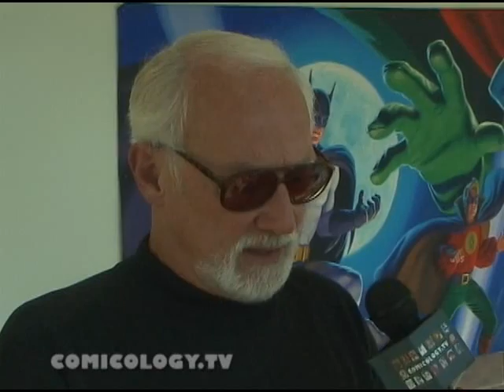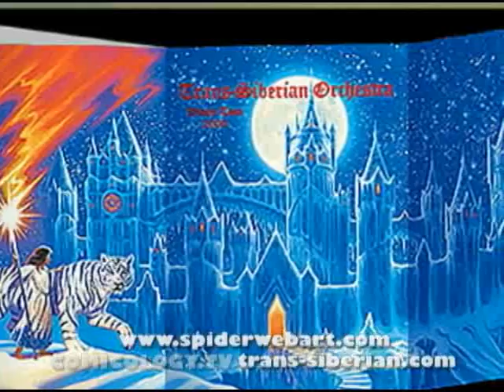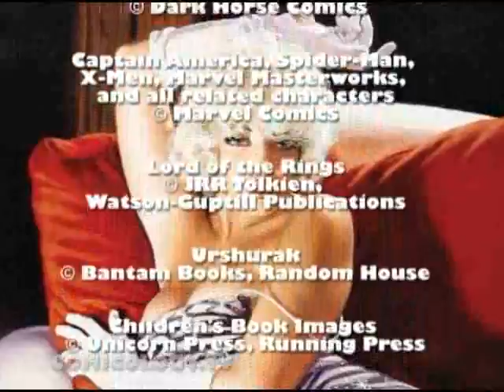Greg Hildebrandt: A Trans-Siberian (Orchestra) Holiday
At the Montclair Art Museum's Superheroes and Society Exhibit, Illustrator Greg Hildebrandt talks about his work with Paul O'Neill and The Trans-Siberian Orchestra. How they met, and their current and past projects. Art courtesy of Spiderwebart.com and trans-siberian.com. Mural courtesy Montclair Art Museum and Greg Hildebrandt.
Here's the TSO 2008 Holiday Tour Schedule:
Sat.  13  Dec.  East Rutherford, NJ  Izod Arena  3:00 PM
Sat.  13  Dec.  East Rutherford, NJ  Izod Arena  8:00 PM

Sat.  13  Dec.  Moline, IL  i wireless Center  3:00 PM

Sat.  13  Dec.  Moline, IL  i wireless Center  8:00 PM

Sun.  14  Dec.  Milwaukee, WI  Bradley Center  3:00 PM

Sun.  14  Dec.  Milwaukee, WI  Bradley Center  7:30 PM

Sun.  14  Dec.  Washington, DC  Verizon Center  3:00 PM

Sun.  14  Dec.  Washington, DC  Verizon Center  7:30 PM

Wed.  17  Dec.  Jackson, MS  Mississippi Coliseum  4:00 PM

Wed.  17  Dec.  Jackson, MS  Mississippi Coliseum  8:00 PM

Wed.  17  Dec.  Pittsburgh, PA  Mellon Arena  4:00 PM

Wed.  17  Dec.  Pittsburgh, PA  Mellon Arena  8:15 PM

Comicology.TV 2008 Week 51 December 14-20
Hosted by Jeff Peters (American Splendor, Late Show with David Letterman)